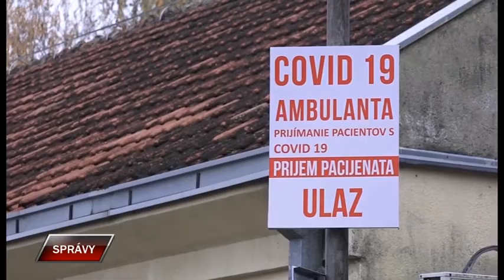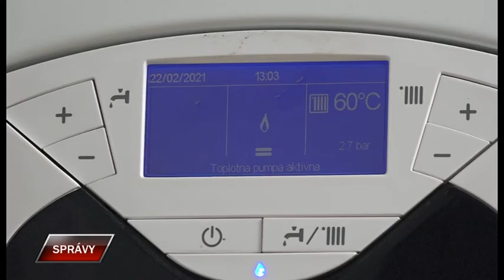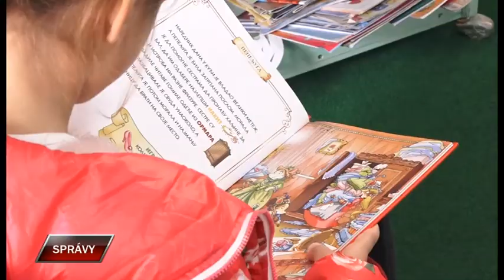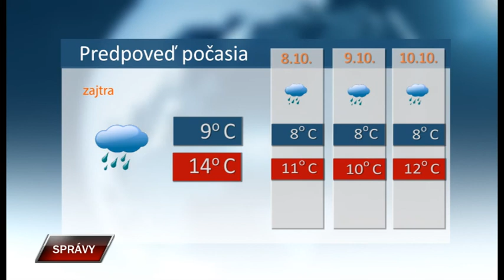Spravy 6 10 2021